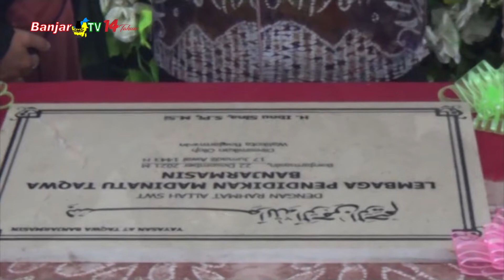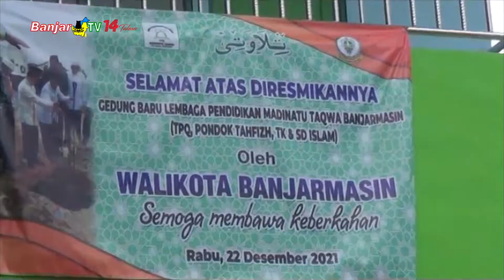LEMBAGA PENDIDIKAN MADINATU TAQWA SIAP CETAK GENERASI QURANI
Walikota Banjarmasin, Ibnu Sina, meresmikan Gedung Baru Lembaga Pendidikan Madinatu Taqwa Banjarmasin. Hadirnya gedung baru yang memfasilitasi ini diharapkan akan lahir generasi pembaca dan penghafal alquran.